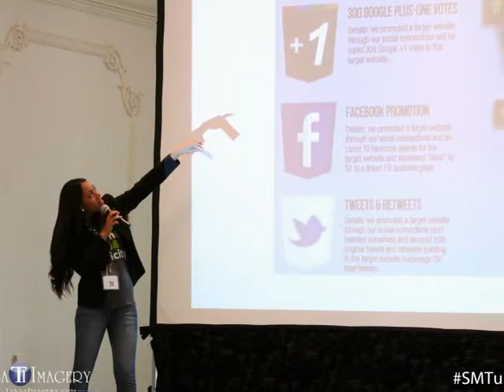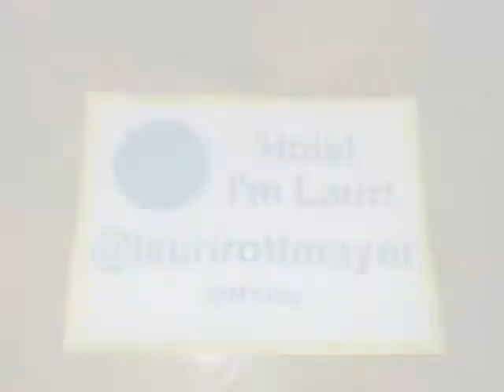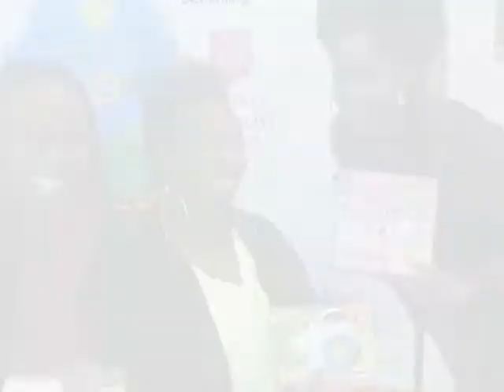2013 Social Media Tulsa Year in Review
2013 was another great year at Social Media Tulsa.  Take a look back at all of the fun we've had and the knowledge we've shared.

Not a netizen yet?

We put Social back in Social Media.
We're ready for 2014!